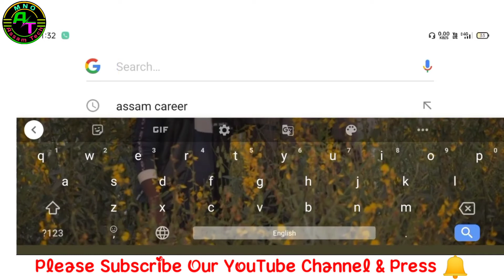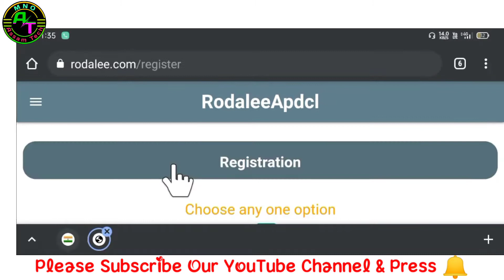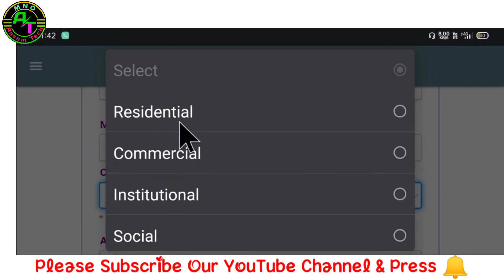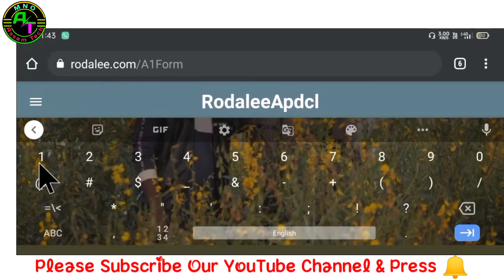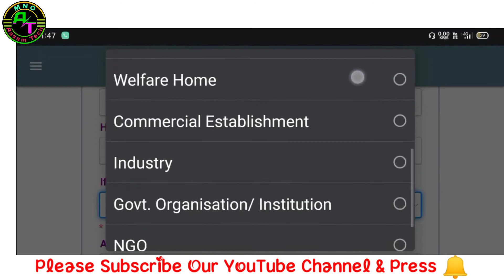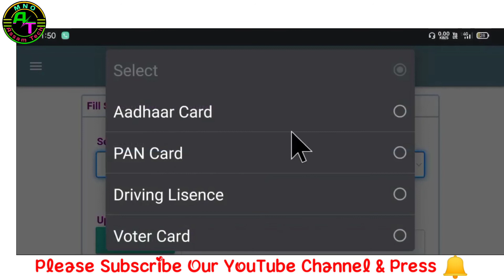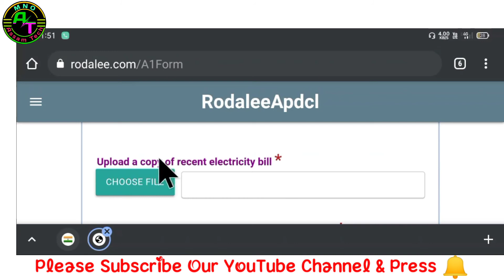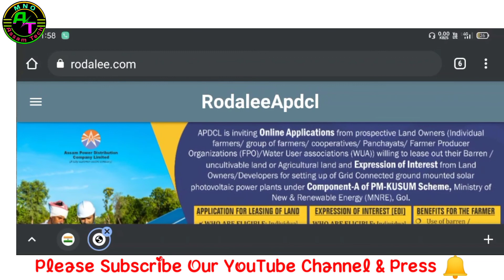Solar Apply Online Assam 2022 ||Mno Assam Tech || Solar Rooftop Assam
Password Demo:- Awal@234

use" for purposes such as criticism, comment. news reporting, teaching. scholarship. and research. All credit for copyright matertal used In the video goes to the respected owner.This video is not Intended to spread rumours, offend. or hurt the sentiments of any religion, communities or individuals, or to boring disrepute to any person (living or dead). The viewer should always do their diligence and anyone who wishes to apply the ideas contained In the video takes full responsibility for it. Also, it is done at their own risk and consequences. The matertal contained in this video cannot replace or substitute for the services of trained professionals In any field tncluding, but not limited to, financial, medical, psychological or legal matters. Abdul Awal Mullah and the producers do not take responsibility for any direct. indirect. implied, punftive, special. incidental, or other consequential damages arising directly or indirectly on account of any actions taken based on the video. Abdul Awal Mullah and the producers of the video disclaim any Kind of claim of libel, slander or any other kind of claim or suit of any sort. Viewers discretion Is advised.